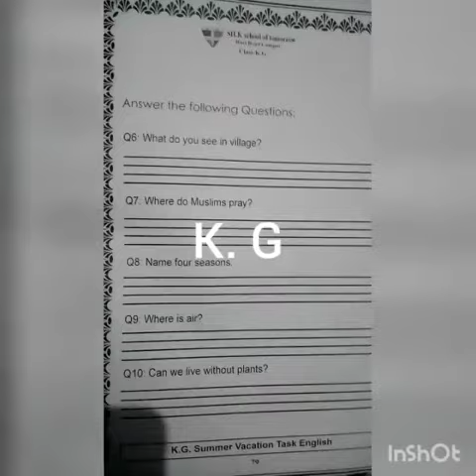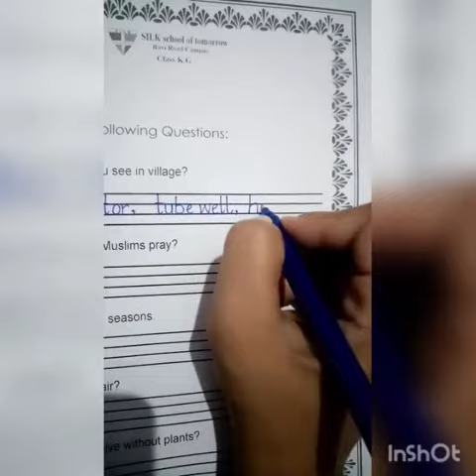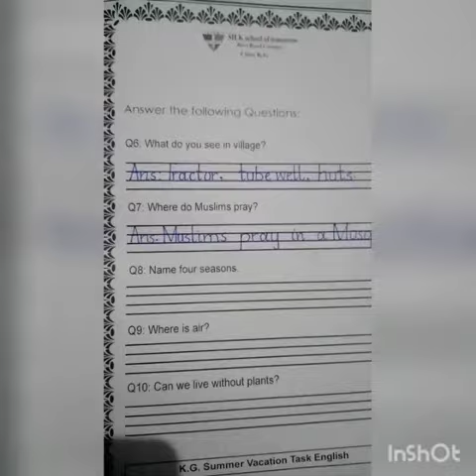Summer Pack-Pg#79 (Written Q#6,7)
Subject: Social Studies
Topic: Summer Pack-Pg#79 (Written Q#6,7)
Level: Kindergarten
Lecture By: Ms Moon Tariq